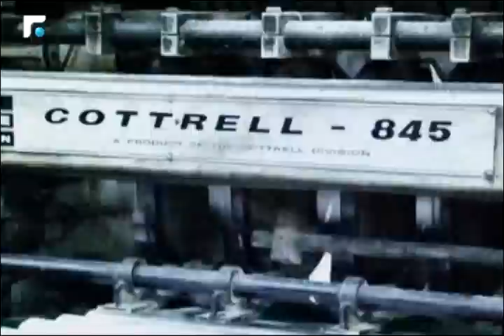كلام بيروت مع سفير لبنان السابق في واشنطن د. عبدالله بو حبيب 22/04/2015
كلام بيروت مع سفير لبنان السابق في واشنطن د. عبدالله بو حبيب